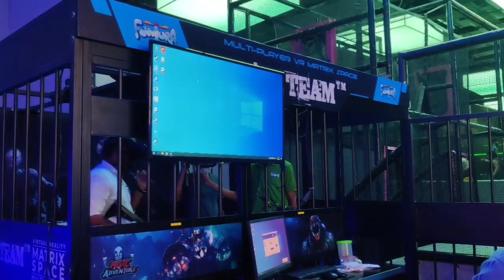Lulu group @Thiruvananthapuram..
ലോകത്തിന്റെ മുന്നിൽ മാസ്മരിക ബിസിനസ്‌ മാനായ MA Yusuf Ali യുടെ Lulu international ഏശ്യയിൽ തന്നെ വലുതായ കേരളത്തിന്റെ capital city ആയ തിരുവനന്തപുരത്തു

Search including...
lulu thiruvananthapuram,
lulu thiruvananthapuram theatre,
lulu mall thiruvananthapuram tamil,
lulu thiruvananthapuram web series,
lulu thiruvananthapuram whatsapp status,
lulu thiruvananthapuram wiki,
lulu thiruvananthapuram weather today,
lulu thiruvananthapuram weather,
thiruvananthapuram lulu mall vlog,
thiruvananthapuram lulu mall vacancy,
thiruvananthapuram lulu mall video,
lulu trivandrum vlog,
lulu thiruvananthapuram urdu,
lulu thiruvananthapuram usa,
lulu thiruvananthapuram update,
lulu mall thiruvananthapuram today,
thiruvananthapuram lulu mall shorts,
lulu thiruvananthapuram webinar,
thiruvananthapuram lulu mall status,
lulu supermarket trivandrum,
lulu trivandrum shopping,
lulu trivandrum starbucks,
thiruvananthapuram lulu supermarket,
thiruvananthapuram lulu shopping mall,
lulu trivandrum ramadan,
lulu trivandrum rope,
lulu trivandrum roll glider,
lulu trivandrum reaction,
lulu trivandrum ride,
lulu tvm opening,
lulu tvm,
lulu mall trivandrum issue,
lulu thiruvananthapuram wedding,
lulu mall tvm,
lulu thiruvananthapuram quran,
lulu thiruvananthapuram 40,
lulu thiruvananthapuram 94,
lulu thiruvananthapuram 90s,
lulu thiruvananthapuram 8th march,
lulu thiruvananthapuram 8th house,
lulu thiruvananthapuram 8 bit,
lulu thiruvananthapuram 8th,
lulu thiruvananthapuram 8d,
lulu thiruvananthapuram 79,
lulu thiruvananthapuram 69,
lulu thiruvananthapuram 5th,
lulu thiruvananthapuram 54,
lulu thiruvananthapuram 45,
lulu thiruvananthapuram 44,
lulu thiruvananthapuram 4k,
lulu thiruvananthapuram 30,
lulu thiruvananthapuram youtube,
lulu thiruvananthapuram 35,
lulu thiruvananthapuram 2019,
lulu thiruvananthapuram 2020,
lulu thiruvananthapuram 2021,
lulu thiruvananthapuram 1988,
lulu thiruvananthapuram 09,
lulu thiruvananthapuram 04,
lulu thiruvananthapuram 01,
lulu thiruvananthapuram 07,
lulu thiruvananthapuram zee tv,
lulu thiruvananthapuram zoo,
lulu thiruvananthapuram youtube channel,
lulu thiruvananthapuram yesterday,
lulu thiruvananthapuram yoga,
lulu trivandrum,
lulu thiruvananthapuram qasida,
lulu thiruvananthapuram live,
thiruvananthapuram lulu mall dress collection,
thiruvananthapuram lulu mall game section,
lulu trivandrum games,
thiruvananthapuram lulu mall food,
thiruvananthapuram lulu mall full video,
lulu funtura trivandrum,
lulu mall thiruvananthapuram funtura,
lulu trivandrum flower show,
lulu trivandrum fish,
lulu trivandrum fashion store,
lulu trivandrum food,
lulu trivandrum food court,
lulu trivandrum electronics,
thiruvananthapuram lulu mall opening date,
thiruvananthapuram lulu mall drone view,
thiruvananthapuram lulu food court,
lulu hypermarket trivandrum food,
lulu celebrate trivandrum,
lulu connect trivandrum,
lulu trivandrum car parking,
lulu connect thiruvananthapuram,
lulu thiruvananthapuram bhajan,
yusuf ali lulu mall thiruvananthapuram,
thiruvananthapuram lulu mall food court,
thiruvananthapuram lulu mall tamil,
lulu mall job vacancy in thiruvananthapuram,
lulu hypermarket thiruvananthapuram,
sunday vlog lulu hypermarket at thiruvananthapuram lulu mall,
thiruvananthapuram lulu mall,
lulu thiruvananthapuram area,
lulu thiruvananthapuram offers,
lulu trivandrum hypermarket,
lulu hypermarket trivandrum offers,
lulu thiruvananthapuram qaraami,
thiruvananthapuram lulu mall live,
lulu mall thiruvananthapuram park,
lulu trivandrum pvr,
lulu trivandrum play area,
lulu trivandrum parking,
lulu opening trivandrum,
lulu trivandrum offers today,
lulu trivandrum offers,
thiruvananthapuram new lulu mall,
thiruvananthapuram lulu mall night view,
lulu mall thiruvananthapuram ലുലു മാള് തിരുവനന്തപുരം prasadam media,
thiruvananthapuram lulu mall reaction,
thiruvananthapuram lulu mall rides,
lulu mall thiruvananthapuram food court,
lulu lulu mall thiruvananthapuram,
thiruvananthapuram lulu mall location,
lulu hypermarket trivandrum food court,
lulu trivandrum latest,
thiruvananthapuram lulu mall vs kochi lulu mall,
lulu mall thiruvananthapuram kerala,
lulu trivandrum kfc,
thiruvananthapuram lulu mall job vacancy,
lulu trivandrum job vacancy,
mayusufali,
ma yusuf ali vehicles